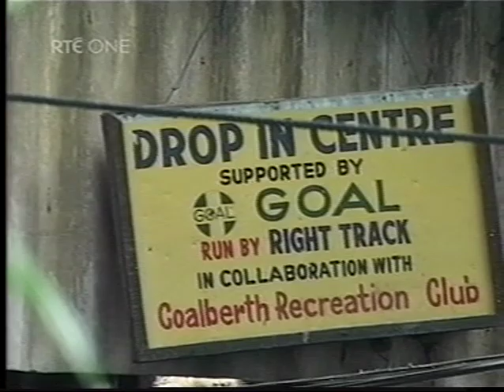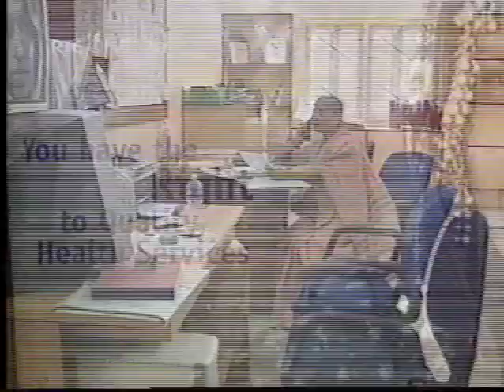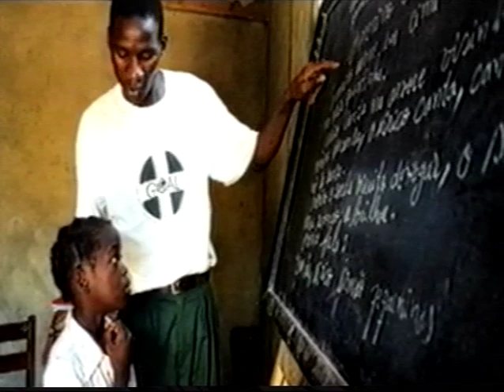RTE visits Kolkata with GOAL and interviews CEO, John O'Shea, 2005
RTE's Mary Kennedy travelled to the slums of Kolkata in 2005 with 'Nationwide' to witness the utter destitution in parts of the city, and discover some of the work that is being carried out there by GOAL. Watch her personal account of the trip, along with her visit to some of GOAL's projects in India.

Mary also interviews GOAL CEO, John O'Shea, who had recently been announced as the 2005 Ernst & Young Social Entrepreneur of the Year, an award category for people who have deployed entrepreneurial skill and leadership in organisations that deliver positive social change to benefit the poor of society. The judges felt that John's lifetime work in poverty- stricken regions embodied these values.

For more information on the work that GOAL carries out overseas